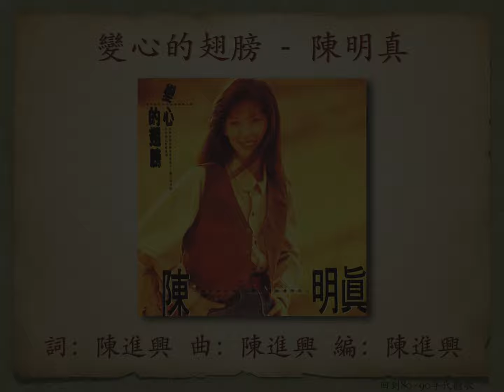變心的翅膀 - 陳明真【高音質｜動態歌詞】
變心的翅膀

陳明真《變心的翅膀》專輯
1990年

作詞：陳進興　作曲：陳進興　編曲：陳進興

華星唱片

此視頻備有動態歌詞 (dynamic rolling lyrics)

歌詞：
喜歡你從背後抱著我的感覺
幾許輕柔依戀著醉人的呢喃
喜歡你輕吻臉頰撥弄我的長髮
多少驕傲纏綿著幸福的溫暖

誰知你匆匆的微笑
漸漸掩不住一絲爲難
誰知你緊緊的擁抱
再也藏不住心中冷淡

難道他們說的都是真的
說什麼痴情的腳步追不上
變心的翅膀
說什麼男人的肩膀靠不住
女人的浪漫
喔　喔

說什麼男人的時間容不下
女人的永遠